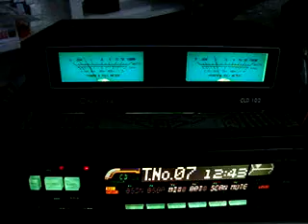CALCELL Car Audio Power Watt Meter Old School New similar to Mpm4000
Calcell  car audio power watt meter similiar to Mcintosh mpm4000 watt meters . old school rare .